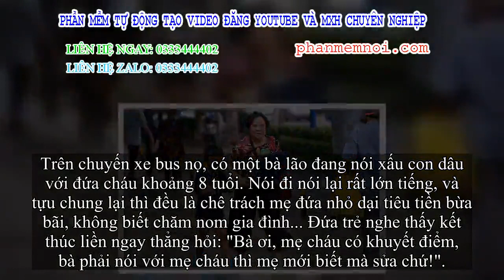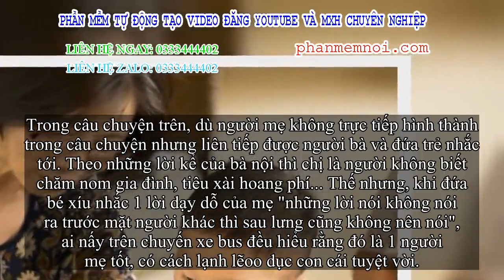✅ Bà nội nói xấu người mẹ trước mặt cháu nhỏ dại, cậu bé xíu ngây thơ đáp trả 1 câu ai cũng trầm trồ